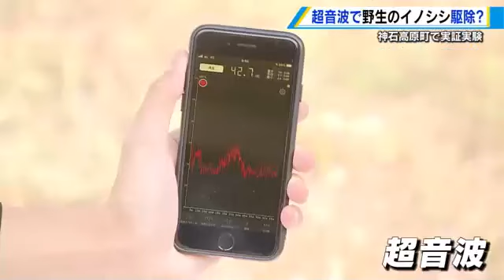ドローンから超音波を発信 追いたてたイノシシを猟友会が駆除 神石高原町で実証実験始まる 広島 (2023/11/20 17:26)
「超音波」を使って野生のイノシシを駆除しようという、全国的にも珍しい実証実験が神石高原町で始まりました。

【五十川記者】
「人間には何も聞こえないんですが、イノシシには苦手な高い音が出ています。超音波です」

ドローンに取り付けられたのは超音波を発信する装置。
この装置の音に反応した野生のイノシシを上空から追い込み、先回りをしていた猟友会のメンバーに駆除してもらう仕組みです。

上空５０メートルから山をなぞるように飛び、４５分間「超音波」をあてました。
神石高原町ではこの１０年間でイノシシの捕獲数が３倍に増えていて、対策が急務になっています。

獣道の出口に地元の猟友会のメンバーが待ち構えていましたが、２０日、イノシシが姿を現すことはありませんでした…

【神石高原町未来創造課・中野達也さん】
「猟友会のメンバーの人数が減ってもドローンがそれを補うような役割をしたりですね。猟犬と地上と空から相互でイノシシ、獣害を追い込むような形に持っていければと考えています」

神石高原町では今月末にも２回目の実験を行う予定だということです。